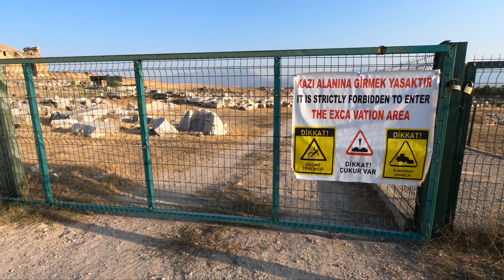Pamukkale - najpiękniejsze miejsce w Turcji?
Czy Pamukkale to najpiękniejsze miejsce w Turcji? Czy warto tam jechać? Jak wygląda zwiedzanie? Czy można uniknąć tłumów w Pamukkale? Co jeszcze warto zobaczyć w okolicy? Zapraszamy na wycieczkę po Pamukkale i Hierapolis.

Alive - Ikson